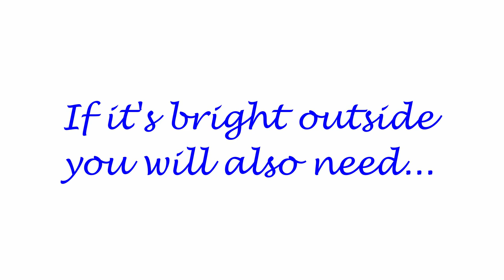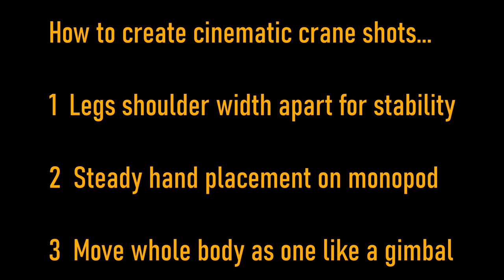HOW TO CREATE CINEMATIC CRANE SHOTS WITH A MONOPOD AND DJI OSMO 3 GIMBAL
Watching big blockbuster films with amazing crane shots got me wondering if crane shots were possible using a smartphone, monopod and gimbal. In this case the DJI OSMO Mobile 3. So whilst a couple of these shots aren't perfect you can see that our phones can achieve pretty incredible things when we put our minds to it!

BuyMeACoffee is a friendly way to donate the price of a coffee to my channel.

Equipment used:

DJI OSMO Mobile 3 Gimbal w/tripod

NEEWER 2 in 1 Tripod

Ulanzi Counter weights

ND Clip (I couldn't find them sold separately, only as a package)